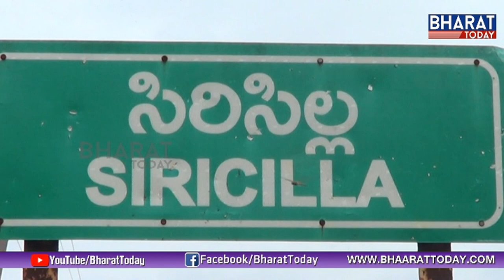మట్టిలో మాణిక్యం-అన్నదాతకు అరుదైన యంత్రం | Special Story On Mini Truck For Farmers Made by Young Man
మట్టిలో మాణిక్యం - అన్నదాతకు అరుదైన యంత్రం | Special Story On Mini Truck For Farmers Made by Young Man | Rajanna Sircilla | Bharat Today